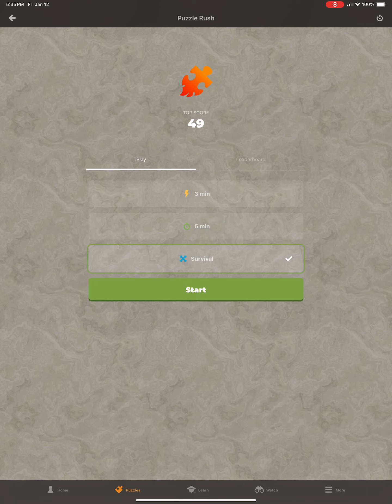Chess Puzzle Rush Survivor 01/12/24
Welcome to Chess Puzzles Survivor! I tackle a series of chess puzzles one after the other, with just three lives. Can I conquer the gauntlet, showcasing my chess skills under pressure?